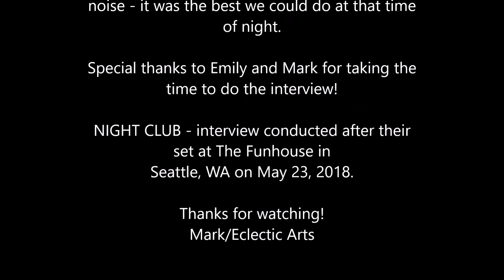NIGHT CLUB | Music Interview | Emily and Mark | Seattle, WA | 5/23/18 | El Corazon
Eclectic Arts went out onto the streets of Seattle to interview NIGHT CLUB after their performance at the Funhouse Seattle.

The tour bus was occupied and the green rooms were noisey as well - so we chanced it out on the streets.  Some wind became an issue for the sound but overall you can still hear what Emily and Mark had to say about their band.